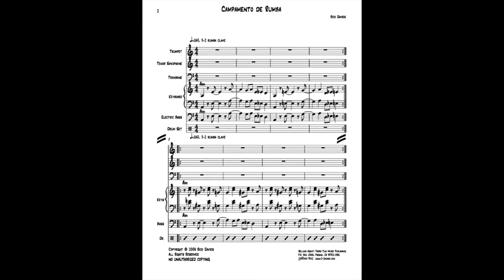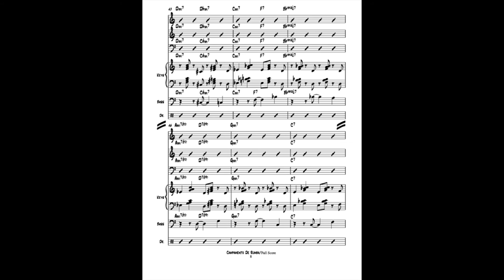Campamento de Rumba - combo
Composer: Rick Davies
Difficulty: medium
Style: mambo
Solos: open
Ranges: trumpet – A above staff, trombone – A above middle C
Instrumentation: combo (septet) tenor, trumpet, trombone, rhythm (4)